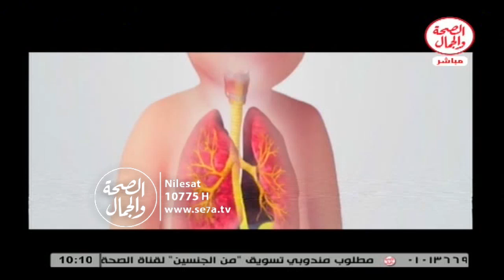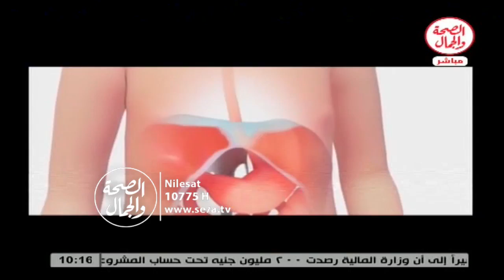طبيب ع الهوا 25 1 2016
طبيب عالهوا
تقديم/ د/ محمد المراغي...أستاذ طب الأطفال حديثي الولادة